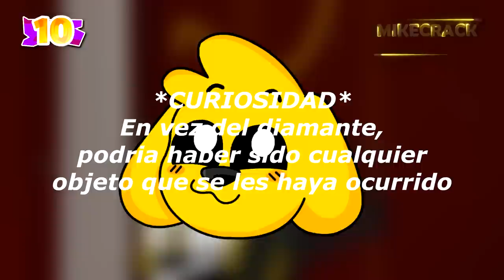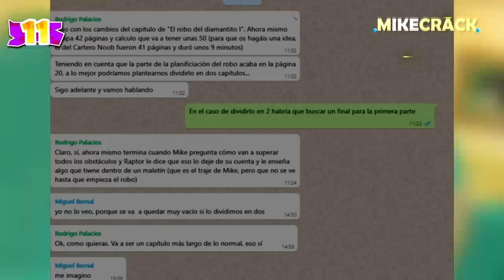LO QUE NO VISTE: ¡EL ROBO DEL DIAMANTE! 💎😍 Curiosidades De Las Perrerias De Mike Ep.13 🐶📺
¡Hoy les traemos las curiosidades favoritas que le gusta a ustedes! 🙈💎 Veremos Una Escena eliminada que no vieron en el Ep.13 de Las Perrerias De Mike... 👀📺

Atte: Omzo74

⭐ ADMINISTRADORES ⭐